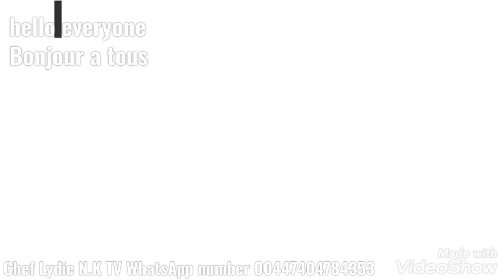Ngolo ya kokawuka na tomate sauce//Dry Catfish with tomato sauce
ngolo ya kokawuka
Dry Catfish check link